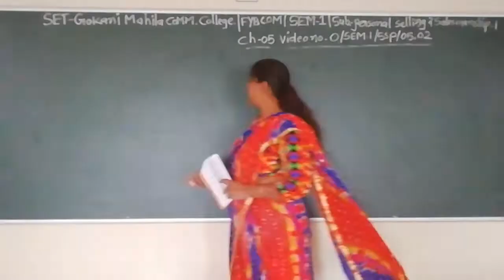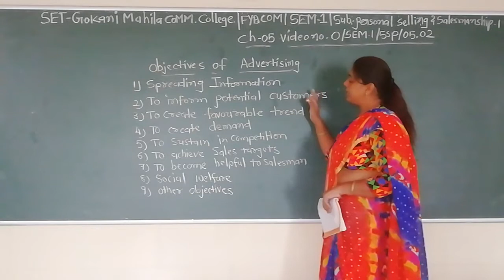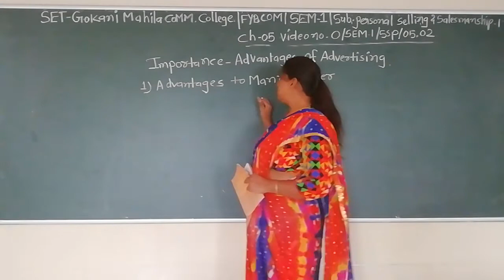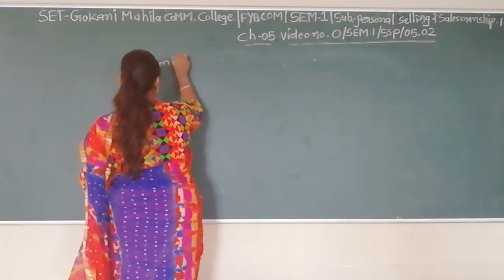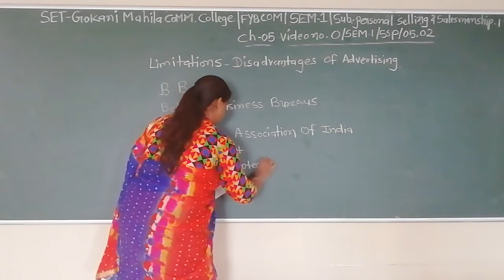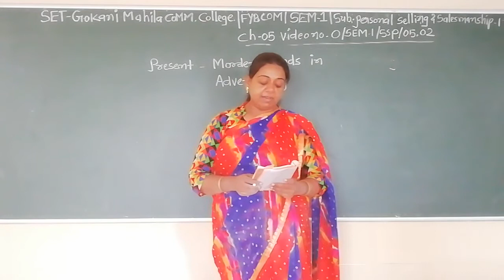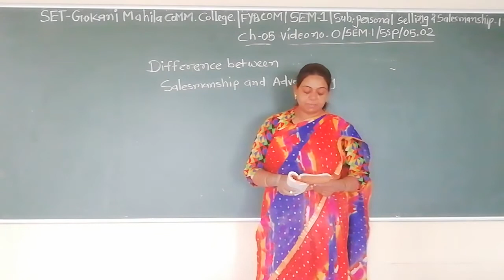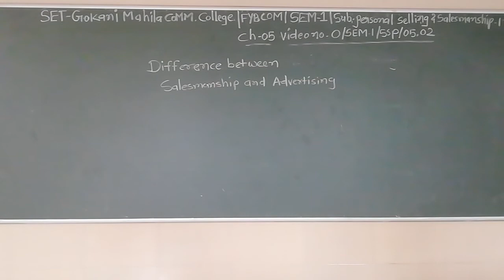SET - O/SEM 1/SSP/05.02